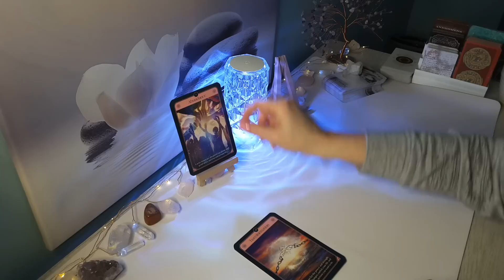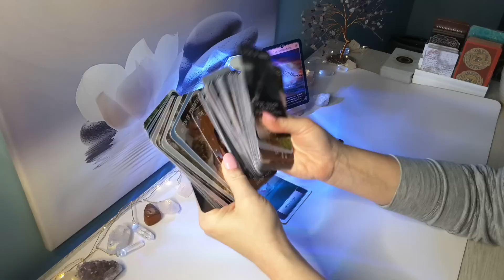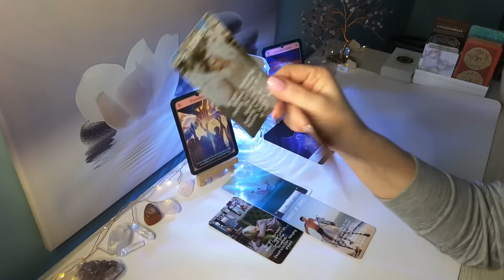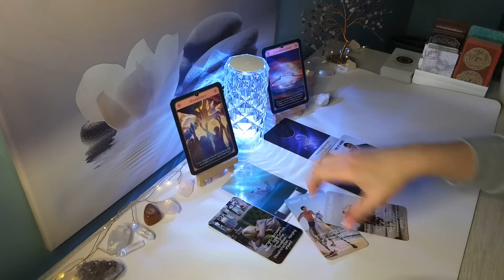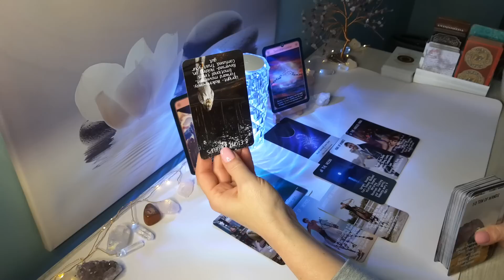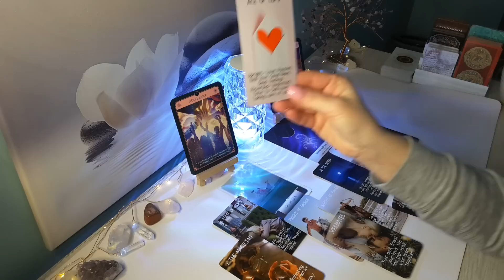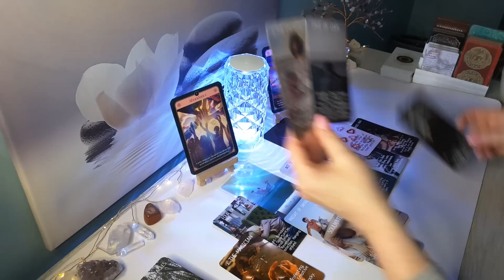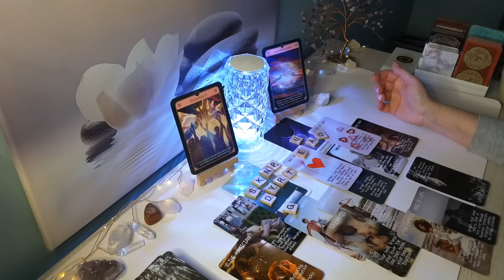♐SAGITTARIUS U have been chasing each other for centuries..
HI SAGITTARIUS, this is Sam and here is your April 2023 Reading! This is for SAGITTARIUS Sun, Moon, Rising & Venus signs.